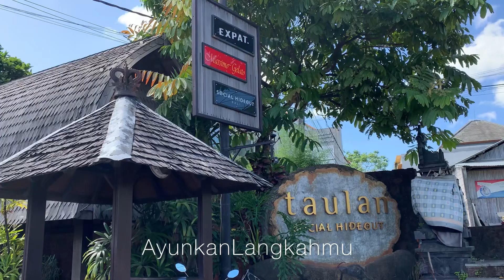Taulan Social Hideout Bali | Wisata Kuliner Keluarga yang Seru di Kuta Bali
Taulan Social Hideout Bali | Wisata Kuliner keluarga yang ada Kolam Renangnya ​⁠ di Kuta Bali

Ayunkan Langkahmu

Musician : @iksonmusic